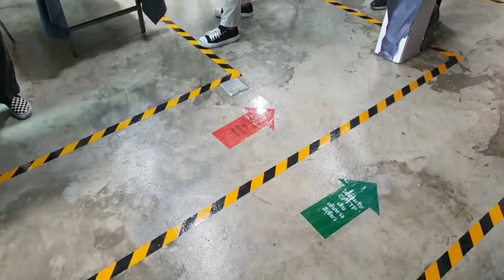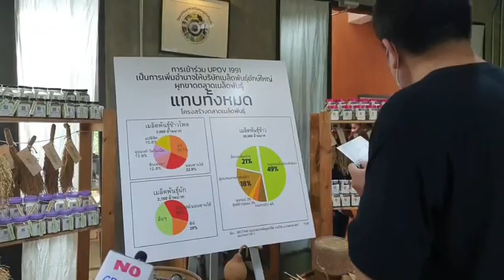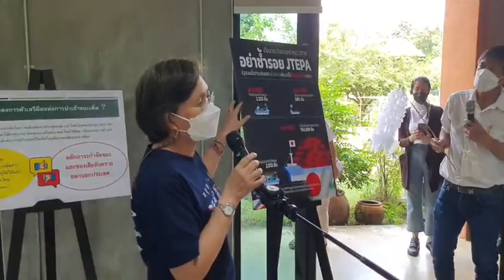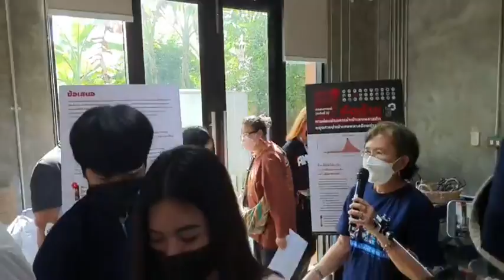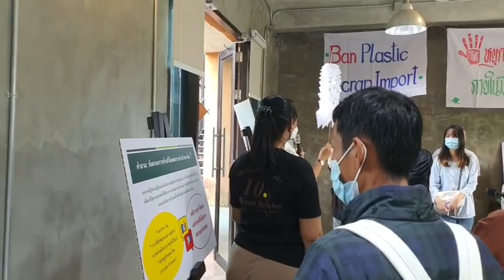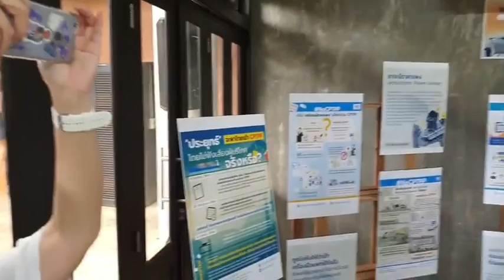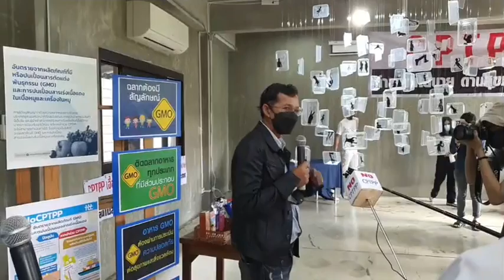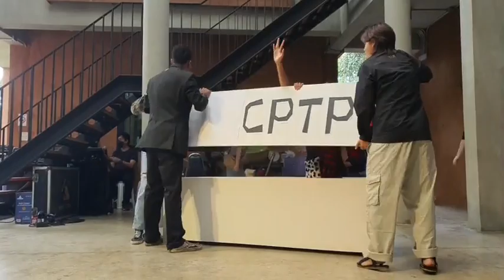[LIVE] เครือข่ายภาคประชาชน NoCPTPP จัดกิจกรรมแถลงข่าว "ไม่เอา CPTPP"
2 ธันวาคม 2564 เครือข่ายภาคประชาสังคม NoCPTPP จัดงาน “ความฉิบหายจะมาเยือน Say No to CPTPP บอกแล้วไม่เอา CPTPP” ที่สวนชีววิถี-สวนผักคนเมือง ต.ไทรม้า จ.นนทบุรี เรียกร้องให้ประยุทธ์ จันทร์โอชา รับฟังเสียงของประชาชนกว่า 400,000 เสียง ที่คัดค้านการเข้าร่วมเป็นภาคี CPTPP มานานกว่า 2 ปี โดยยกเลิกการพิจารณาเข้าร่วม CPTPP ซึ่งริดรอนสิทธิของประชาชนและตอกย้ำความเหลื่อมล้ำในประเทศนี้ในทันที

ในขณะที่วันที่ 8 ธันวาคมที่จะถึงนี้จะมีการประชุมคณะกรรมการนโยบายเศรษฐกิจระหว่างประเทศ (กนศ.) เพื่อชงเรื่องให้ที่ประชุมคณะรัฐมนตรีพิจารณายื่นหนังสือแสดงความจำนงเข้าร่วมความตกลง CPTPP หรือ ความตกลงหุ้นส่วนทางเศรษฐกิจภาคพื้นแปซิฟิก ในวันในวันอังคารที่ 14 ธันวาคม 2564